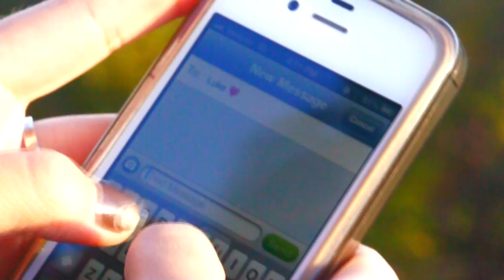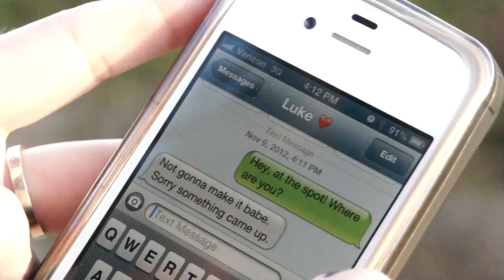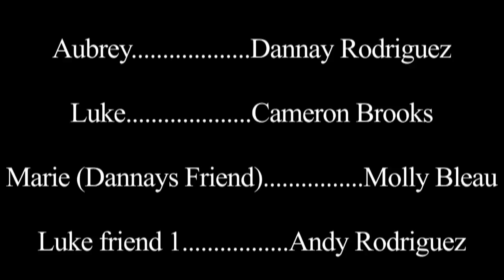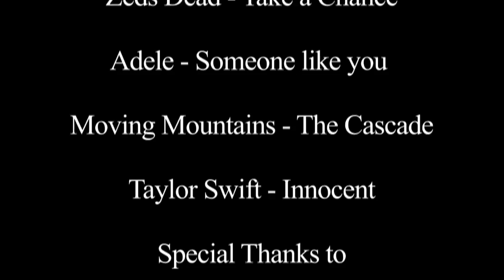Realize The Real Lies - Short Film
Girl meets boy and thinks things are to good to be true.